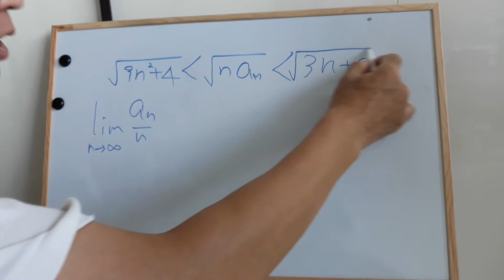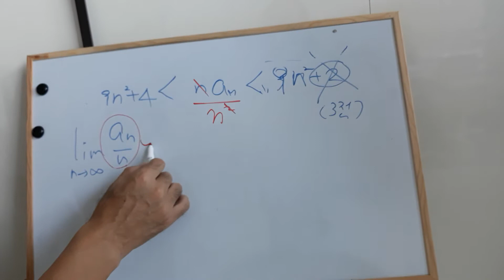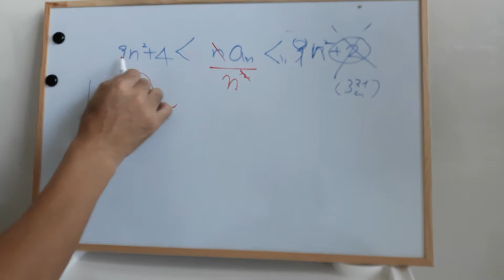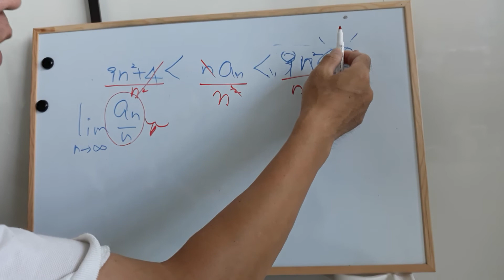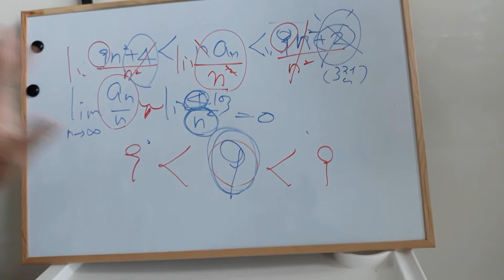수능 모의고사 3점짜리와 자장면 이론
극한의 성질이용한 풀이